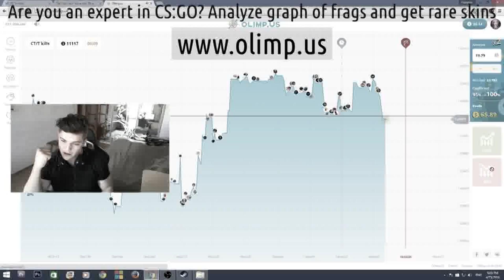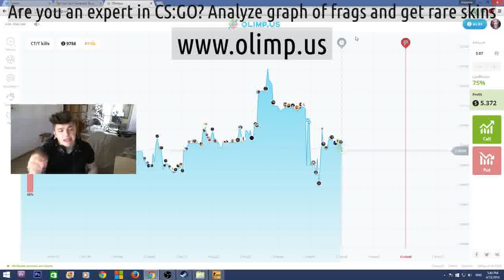Csgo golden knife